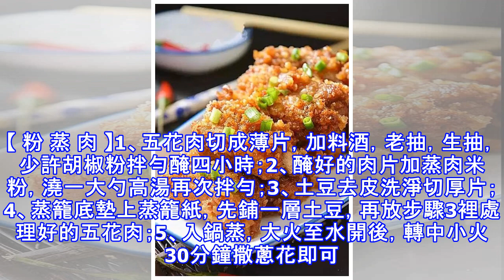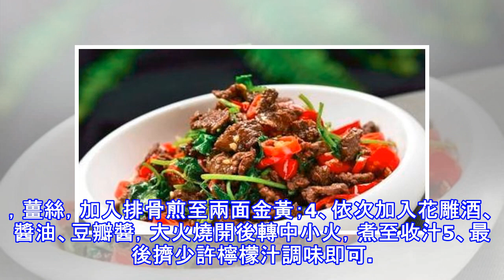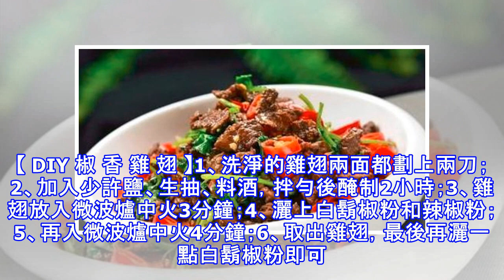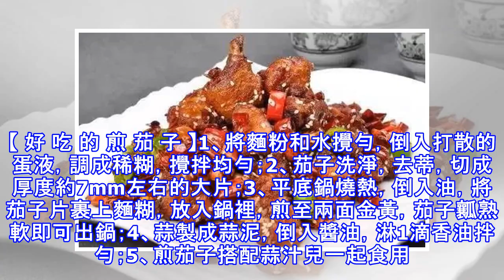退休大廚教你做15道拿手菜！老人孩子都愛吃！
總是不知道做什麼？快來看看退休大廚的拿手菜，學會這些菜，一周的正餐都不愁了，好吃的讓家人都忘記挑食！【 魚 香 茄 子 煲 】1、材料準備：茄子切成長條，青紅椒切片，薑，蒜磨成末，香蔥切小段。2、豬絞肉可以先用少量料酒醃製片刻，將魚香 汁的所有材料混合在一隻碗內，讓糖溶化。3、鍋內熱兩大飯碗的油，將茄條放入炸。4、炸至茄條軟身。5、將茄子取出瀝幹油份。【 粉 蒸 肉 】1、五花肉切成薄片，加料酒，老抽，生抽，少許胡椒粉拌勻醃四小時；2、醃好的肉片加蒸肉米粉，澆一大勺高湯再次拌勻；3、土豆去皮洗淨切厚片；4、蒸籠底墊上蒸籠紙，先鋪一層土豆，再放步驟3裡處理好的五花肉；5、入鍋蒸，大火至水開後，轉...